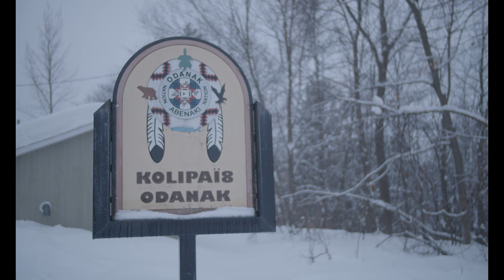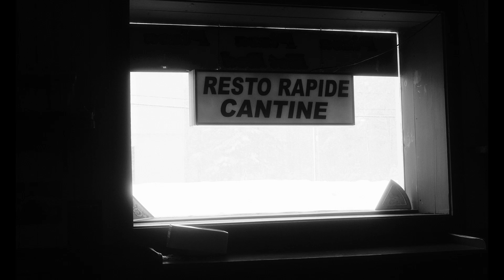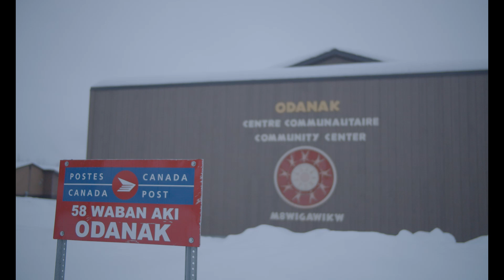Tente juridique - Odanak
**TENTE JURIDIQUE - ÉDITION 2021**

Nous vous avons préparé une capsule vidéo pour vous présenter la Tente juridique, un évènement qui aura lieu au centre communautaire d’Odanak la fin de semaine du 10 et du 11 juillet. L’équipe de la Tente juridique sera sur place pour répondre à vos questions de nature juridique et pour vous rediriger vers les bonnes ressources.

Pour toutes questions en lien avec l’évènement, vous pouvez contacter Mathieu Laforce via le courriel suivant : . Nous espérons vous y voir en grand nombre, dans le respect des mesures sanitaires bien sûr!

- L’équipe de la Tente juridique (Laurie, Karelle, Samuelle, Marianne et Pierre-Luc)

CRÉDITS // VIDÉO

Réalisation : Juliette Balthazard
Production : Laurie Ciorra
Direction de la photographie : Josef Tulane
Montage : Édouard Nadeau-Besse
Colorisation : Alexis “Glin” Bouffard-Dumas
Dessins : Mariam Ag Bazet
Photographie : Juliette Balthazard
Images Sherbrooke : Ariel Bernatchez

REMERCIEMENTS

Un énorme merci aux Studios I/O pour le prêt d’équipement et de studio

Wliwni (merci) à :

Suzie O’Bomsawin
Richard O’Bomsawin
Mathieu Laforce
Daniel G. Nolett
Karelle Laroche
Samuelle Leblond
Marianne Jasmin
Pierre-Luc Morin
Juliette Roberge
Jean-Simon Paradis Charlebois

Le musée des Abénakis d’Odanak
La fromagerie Odanak
Le Conseil des Abénakis d’Odanak
La faculté de droit de l’Université de Sherbrooke
Étudiant.e.s Pro Bono Canada – Section Université de Sherbrooke

CRÉDITS // CHANSON

Live Alive (Instrumental Version) - Fleurs douces
All in the Motion (Instrumental Version) - CLNGR
Find Myself (Instrumental Version) - CLNGR
Nd’Odana - Daniel G. Nolett